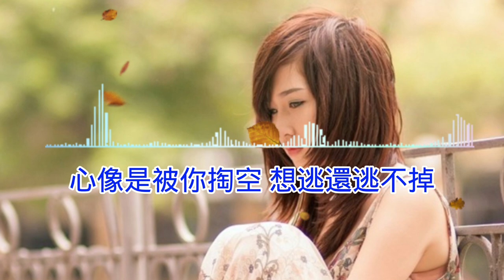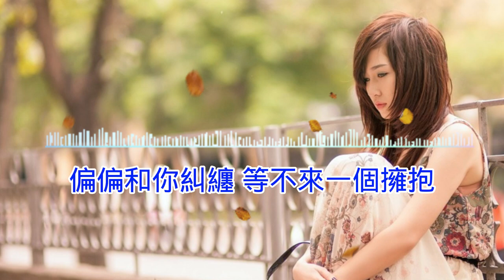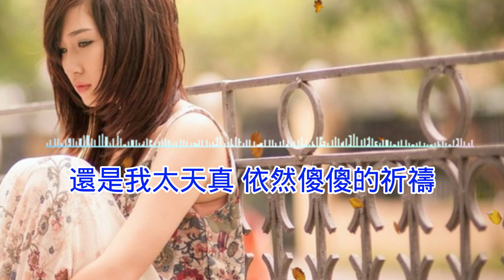♬《等不來你的擁抱》♬╰⊰❀李樂樂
《等不來你的擁抱》

演唱：李樂樂
作詞：匯豐
作曲：郭白雪
編曲：李德奎

有沒有一種藥喝了能夠把你忘掉
哪怕剩半條命也好過如此煎熬
你可以說散就散我真的做不到
心像是被你掏空想逃還逃不掉

我哪裡不夠好還是他比我重要
可是你曾說過會陪我一起到老
也許誓言太單薄已被風吹跑
還是我太天真依然傻傻的祈禱

深愛的人那麼多我怎麼遇不到
偏偏和你糾纏等不來一個擁抱
嘴上說著放下也沒什麼大不了
心裡卻想著你只是一時鬼迷心竅

偏偏為了你掙扎多麼荒誕可笑
明知道在你的心裡我不是目標
卻還在不依不饒的向你乞討